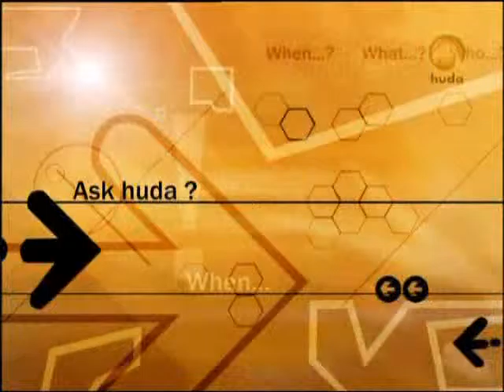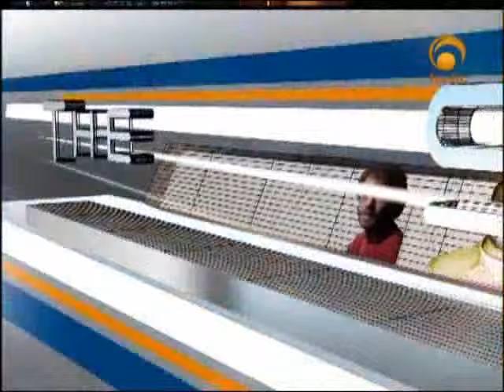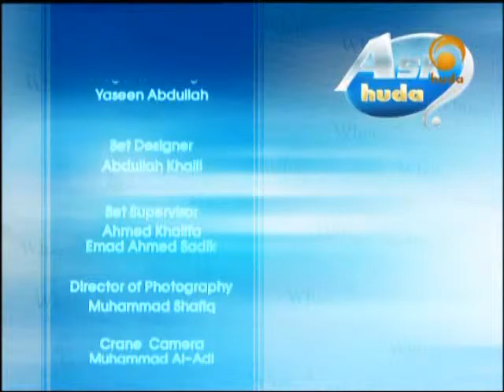ask huda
official channel